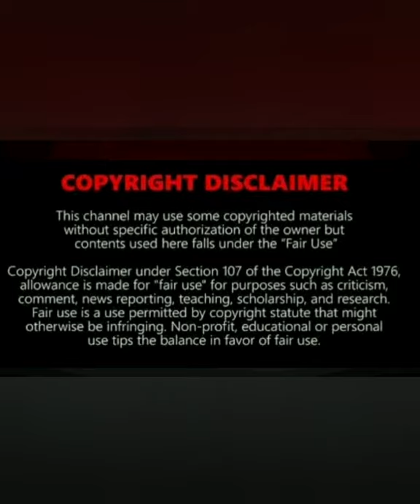It's Confirmed Rapulana Seiphemo "Tau" Is Leaving Generations The Legacy....